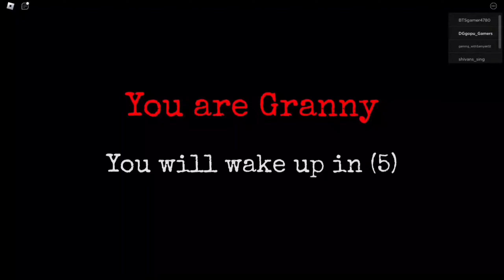GRANNY CHAPTER ONE FULL LEVEL GAMEPLAY#granny #2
About : DGgopu Gamers is channel where I post gaming videos & live stream